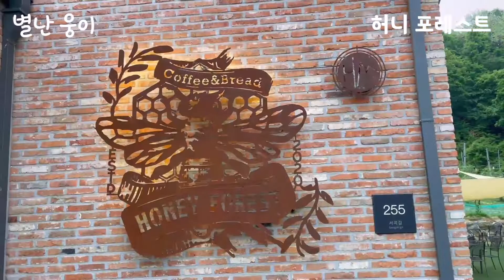꿀메리카노 맛나네.숲속 농장에 있는것 같은 카페.허니포레스트(원주여행)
꿀카페 허니포레스트에서 커피 한잔하고 왔습니다.
이름처럼 숲속 농장에 있는 것 같은 분위기 였어요.
꿀벌에게 새삼 고맙다는 생각을 하게 된 시간이었습니다.
꿀메리카노 꼭 드셔보세요~